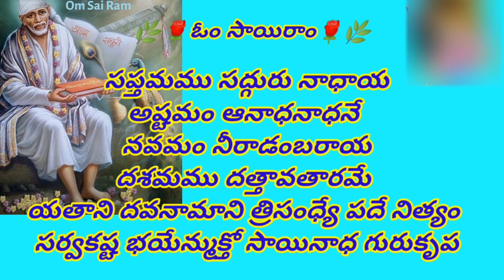🌿ఎందుకు బాధ పడుతున్నావు ఈ స్తోత్రం పఠించి చూడు.......... 🌿